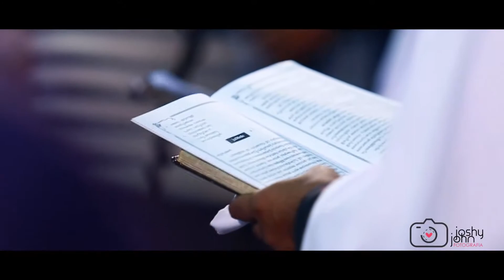Robin+Christina Wedding Highlights